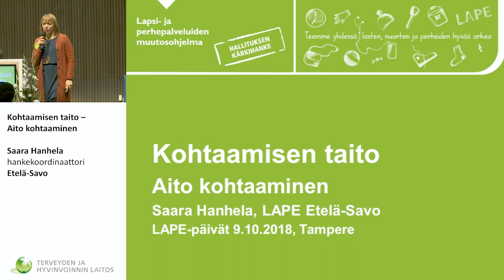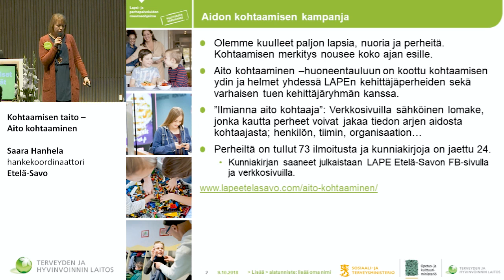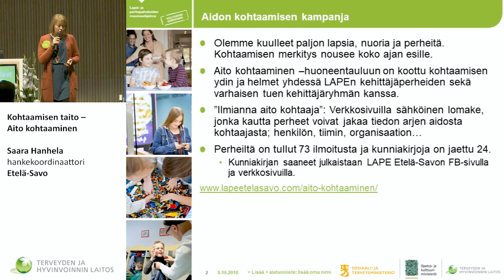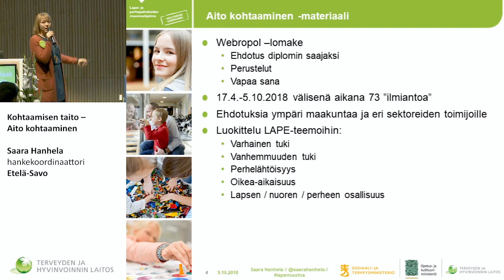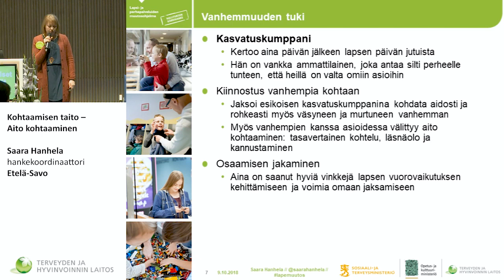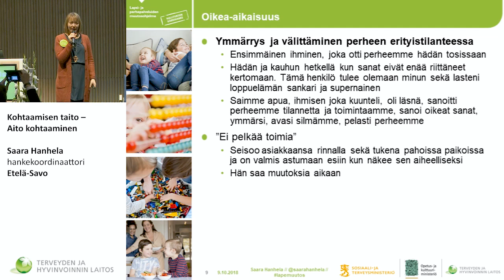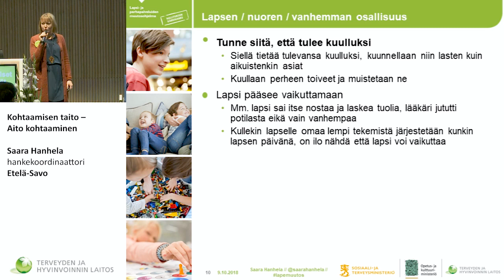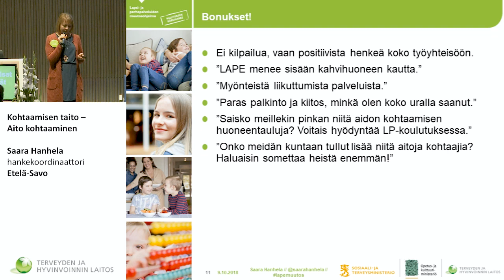18 Saara Hanhela